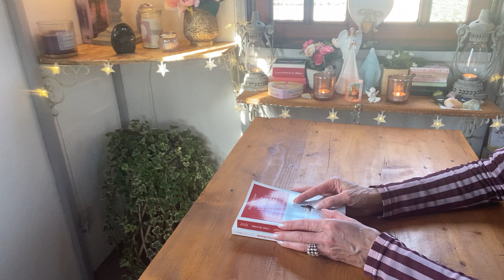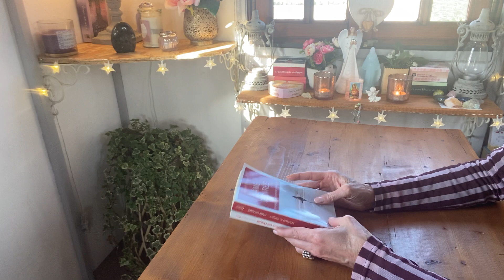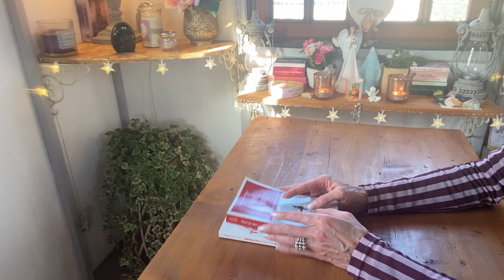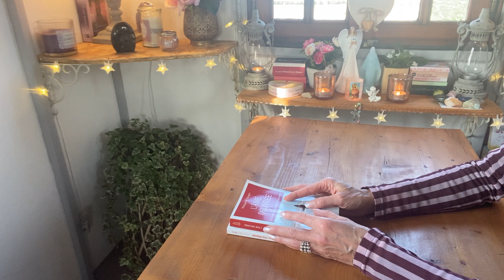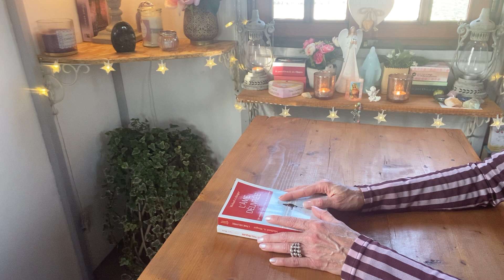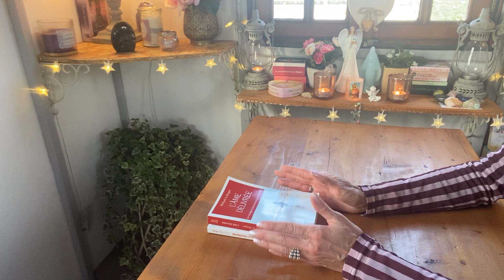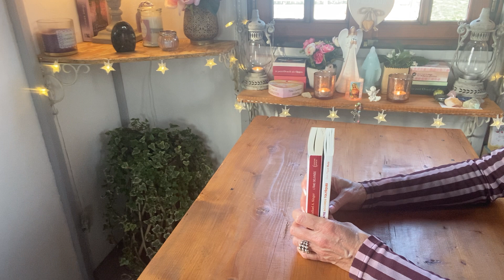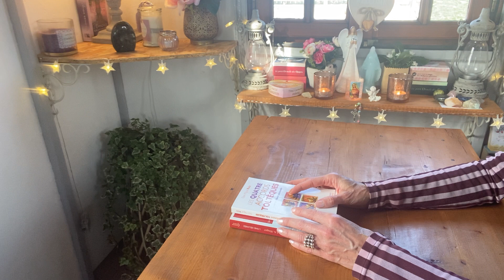PETIT COUP DE GUEULE SUR LE PARCOURS FJ 🙏⚡️🌈😇💕